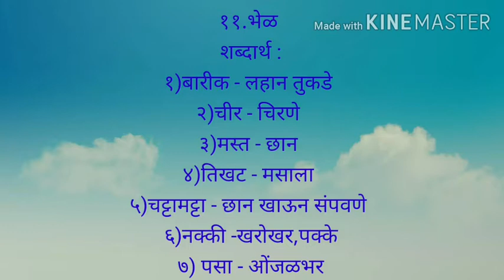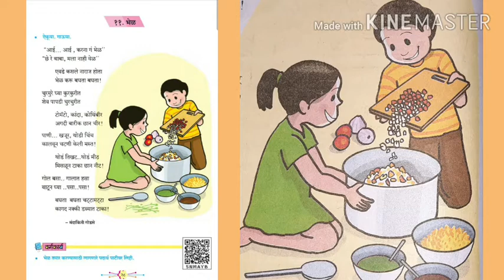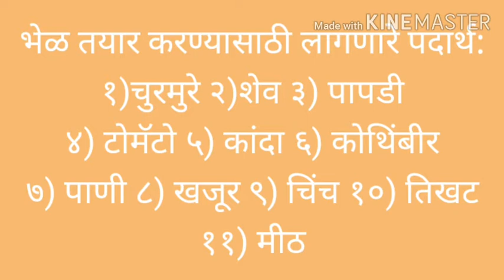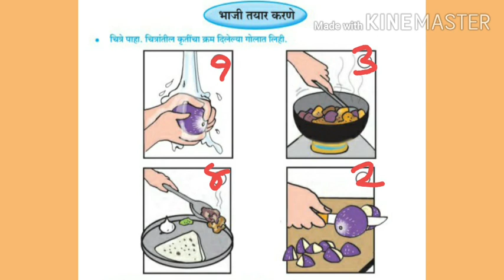भेळ.२री मराठी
२री
मराठी